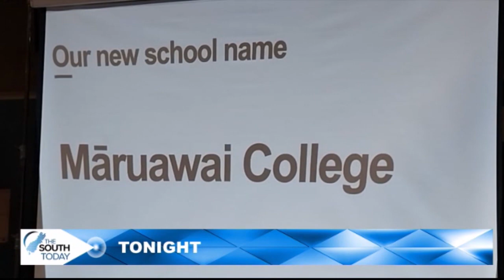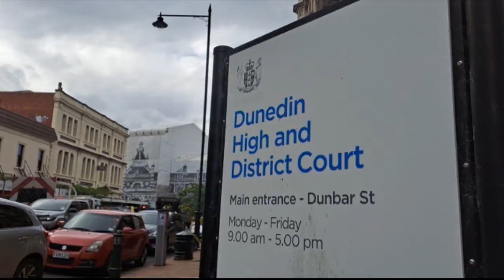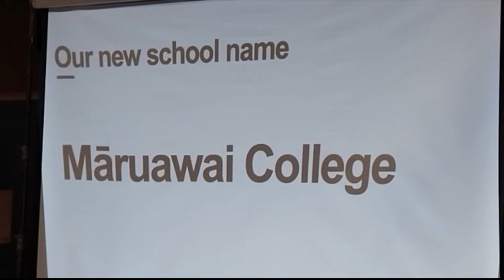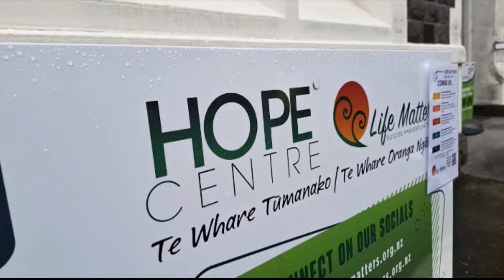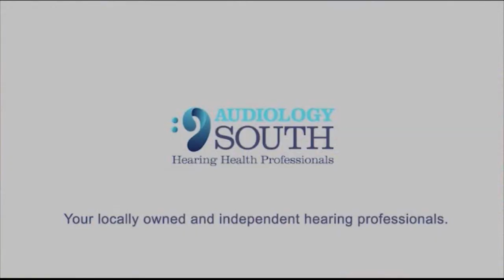The South Today Friday, May 19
Nightly news bulletin from Friday, May 19, 2023.

Top stories: A Dunedin woman has been charged with murder after a sudden death was discovered last night; it's a new era for two Gore schools as they prepare to merge together with a new cultural name; and tap water from around the country is being put to the test at a taste testing competition in Dunedin.